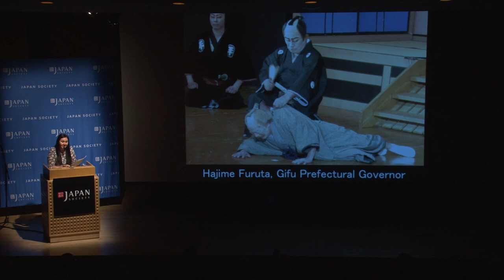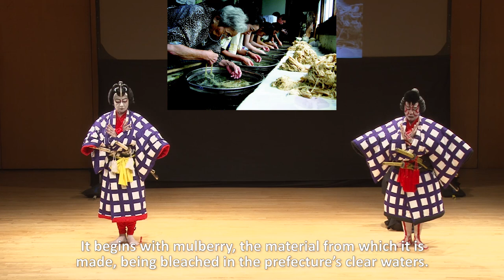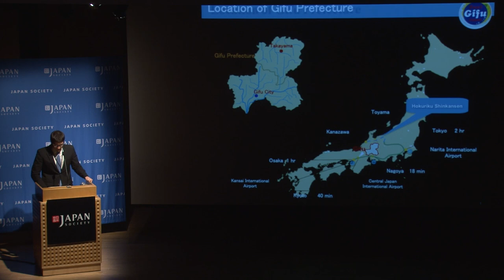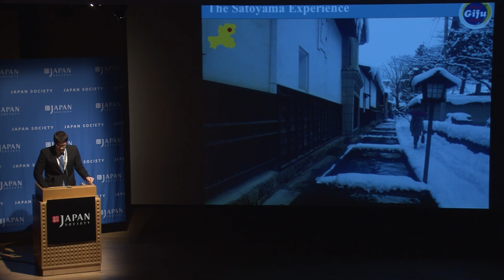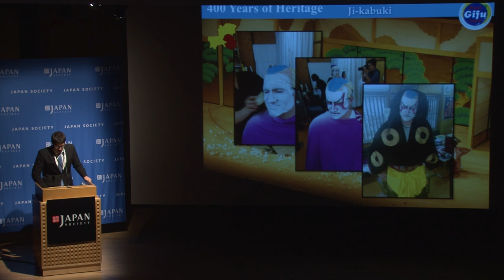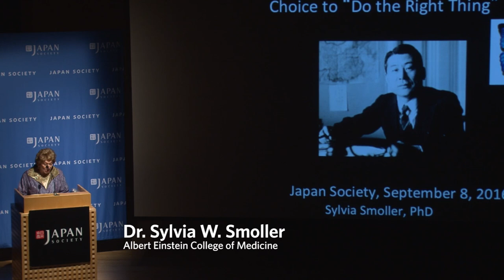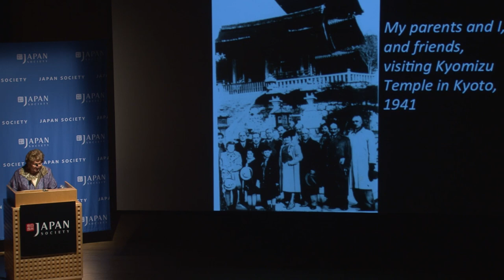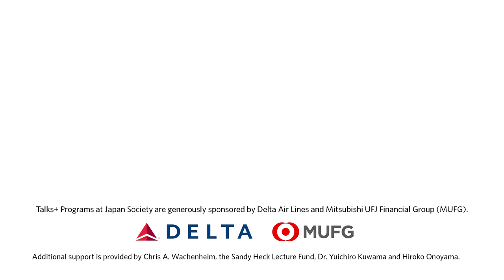Gifu, The Heartland of Japan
Select speakers introduce the many charms of Gifu Prefecture, including a talk by Graeme Howard and a special presentation on the Japanese diplomat, humanitarian and Gifu native Chiune Sugihara by esteemed scholar Dr. Sylvia W. Smoller. The program will also feature a special demonstration of jikabuki, a regional form of kabuki theater performed in rural parts of Japan, by the Tono Kabuki Nakatsugawa Preservation Society. The talk will be moderated by Susan Miyagi Hamaker. At the tasting reception, sample Gifu delicacies rarely found in the U.S., including premium wagyu Hida beef, which makes its U.S. debut at this event, and a variety of fine sakes brewed with Gifu’s famously pure waters.